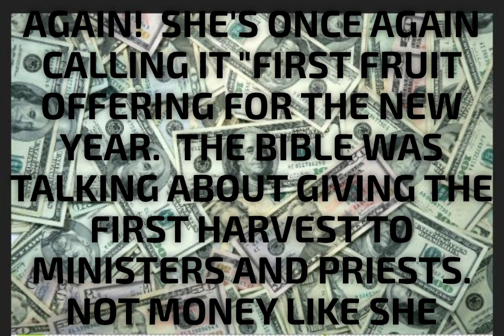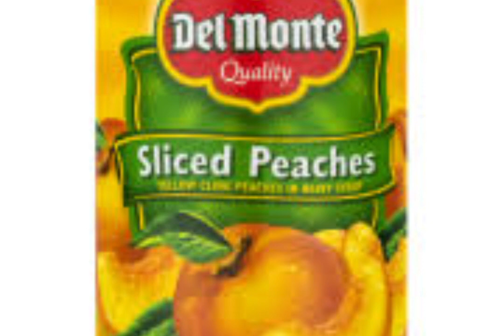Anita Fuentes: 2019 "FIRSTFRUIT" BEGGING AGAIN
It's the first month of the year, and you all know what that means!  Yes indeed, Anita is back on her website and youtube to beg for more money under the guise of a biblical passage which doesn't mean what she's saying.  She goes as far to use a "NEW" KJV version that fits better into her propaganda and twisting of meanings.  Seeing as she's asking for fruit, I encourage all of you to send her canned or packaged fruit (not fresh as the postal services frown on that and I don't want any of you lovely people to get into trouble).  Her address is at the end part of the video, so get a paper and pencil ready.  Have fun and Happy New Year!